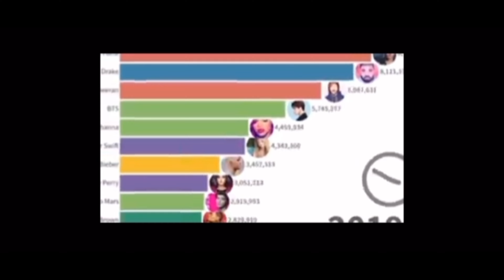‘Political Pawns’ Freestyle (Classic Beat)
“Maria Maria” Classic Instrumental. Reality music, for Hip Hop heads ONLY!